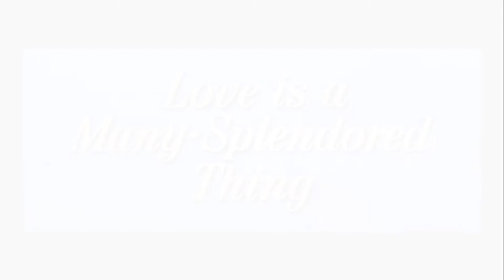HONG KONG c. 1950 - Love is a Many-Splendored Thing -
Hong Kong was established as a colony of the British Empire after the Qing Empire ceded Hong Kong Island from Xin'an County at the end of the First Opium War in 1841 then again in 1842.
The colony expanded to the Kowloon Peninsula in 1860 after the Second Opium War and was further extended when Britain obtained a 99-year lease of the New Territories in 1898.
British Hong Kong was occupied by Imperial Japan from 1941 to 1945; British administration resumed after the surrender of Japan.
The whole territory was transferred to China in 1997.
As one of China's two special administrative regions (the other being Macau), Hong Kong maintains separate governing and economic systems from that of mainland China under the principle of "one country, two systems."

"Love is a Many-Splendored Thing" is a 1955 American drama-romance film, set in 1949–50 in Hong Kong.

Matt Monro  1964